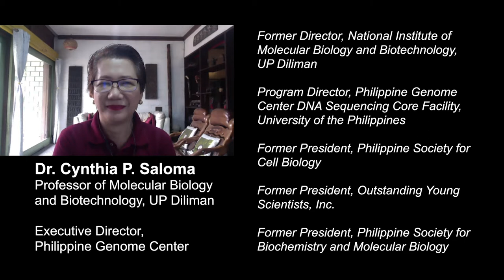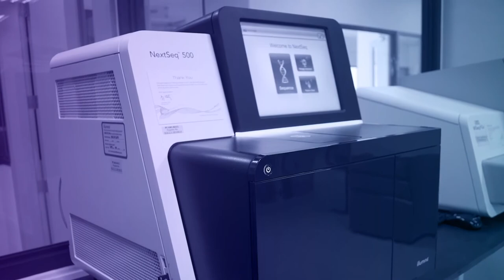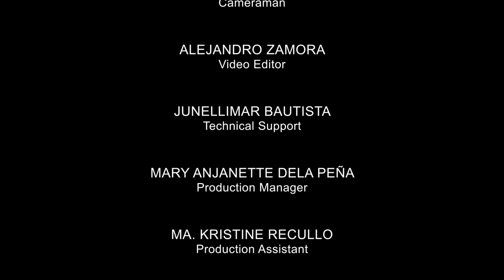HEALTH ISSUES | The Philippine Genome Center | Molecular Biology and Biotechnology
HEALTH ISSUES | The Philippine Genome Center
(Part 1 - Molecular Biology and Biotechnology)

Hosted by:
TEODORO J. HERBOSA, MD, FPCS, FPCEP.
Trauma Surgeon, UP Manila

With
Dr. Cynthia P. Saloma
Executive Director,
Philippine Genome Center

Health Issues
This educational series on health systems, health policies and health reforms are critical as our country aims to provide health equity and quality health care to our citizens from all socioeconomic sectors through a robust and efficient Universal Health Coverage that all governments aspire to attain.

HEALTH ISSUES